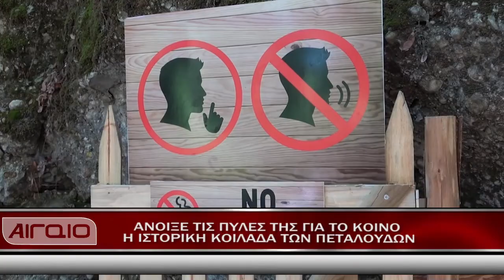ΑΝΟΙΞΕ ΤΙΣ ΠΥΛΕΣ ΤΗΣ ΓΙΑ ΤΟ ΚΟΙΝΟ Η ΙΣΤΟΡΙΚΗ ΚΟΙΛΑΔΑ ΤΩΝ ΠΕΤΑΛΟΥΔΩΝ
Άνοιξε τις πύλες της στο κοινό και τους τουρίστες η Κοιλάδα των Πεταλούδων. Ο πρόεδρος της ΔΕΡΜΑΕ κ. Γιάννης Ιατρίδης ξενάγησε σήμερα τους εκπροσώπους των τοπικών μέσων ενημέρωσης στην ανακαινισμένη Κοιλάδα μετά από τις παρεμβάσεις και τα έργα που έγιναν εκεί. Για την Κοιλάδα μίλησαν, ο δημοτικός σύμβουλος κ. Σπυρόπουλος και ο πρόεδρος του Κέντρου Περιβαλλοντικής Εκπαίδευσης κ. Συργιάννης που αναφέρθηκαν στα ιστορικά της στοιχεία.